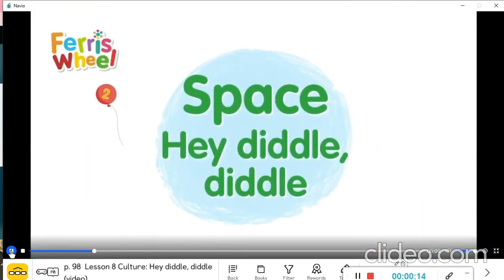Diddle diddle FW SONG U8